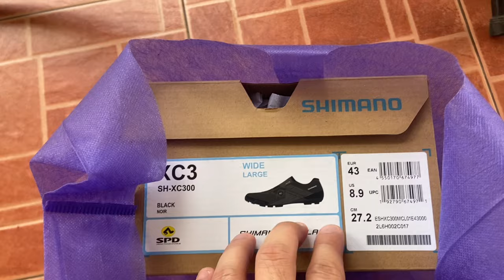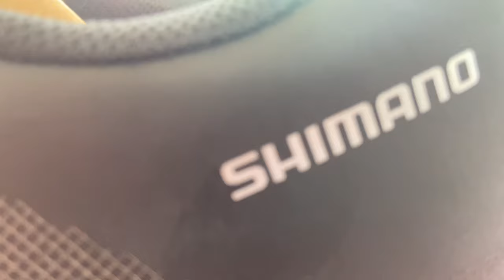BIKE VLOG # 13 | I have a new cycling shoes | SHIMANO XC300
It’s time to change my usual cycling shoes. And now is my 1st time to use a real cycling shoes